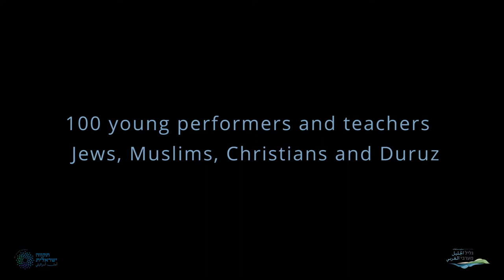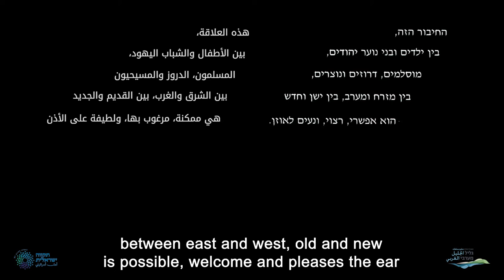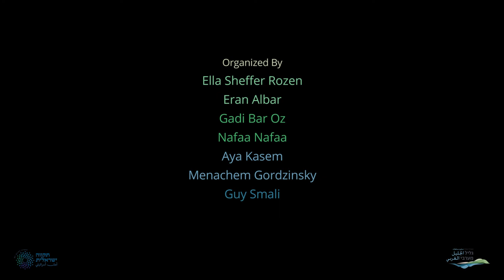Western Galilee Regional Youth Orchestra - End of year concert 2019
The final concert of the Western Galilee Regional Youth Orchestra took place at the summer of 2019, after a three-days multicultural music seminar. The seminar wandered between the music centers in Beit Jann, Ma'alot-Tarshiha and Meta-Asher. The seminar included 70 young Jewish, Arab and Druze musicians who enjoyed a musical meeting, new friends, special master classes and a festive concert at the end.
The seminar and the concert were held in cooperation with "Israeli Hope" from the President House, and the closing concert was dedicated in memory of the late Mrs. Nechama Rivlin.
Special thanks to:
Gadi Breoz and Eran El-ber - Maalot-Tarshiha Music Center
Menachem Grodzinski - Metz-Asher Music Center
Ayah Abdel Razak - The Music Center in the Mazra'a

credits:
 "Coming to the neighborhood a new guy" / Alon Olarczyk
Rendering Guy Smolie, conducted by Menachem Grodzinski

"Urban Evening" / Yoni Richter
Processing and conducting - Eran El-Bar

"Sky" / Yigal Bashan
Adaptation: Eran El-Bar, conducted by Menachem Grodzinski